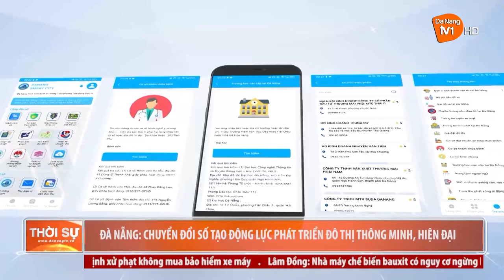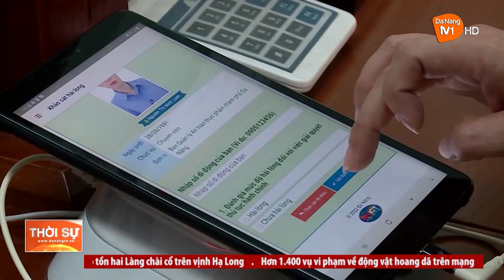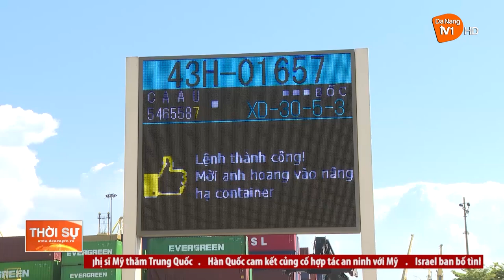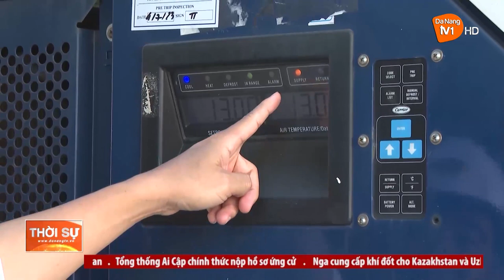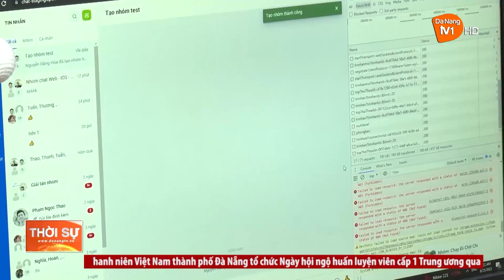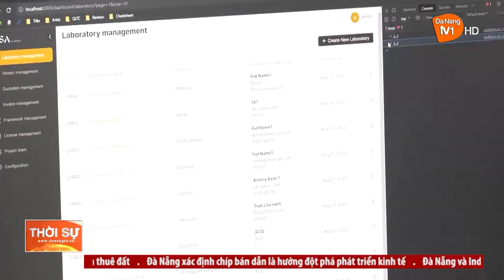ĐÀ NẴNG: CHUYỂN ĐỔI SỐ TẠO ĐỘNG LỰC PHÁT TRIỂN ĐÔ THỊ THÔNG MINH, HIỆN ĐẠI